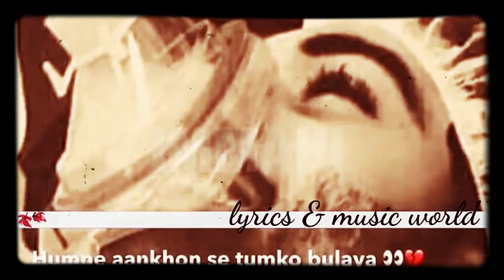Dekhte dekhte|famous tik tok